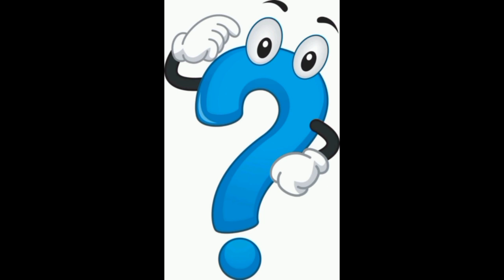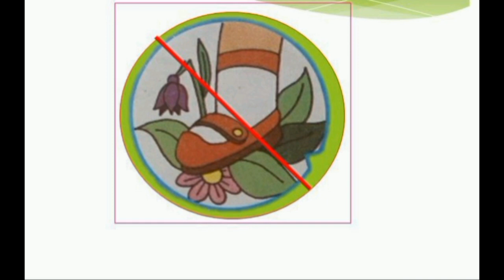14.04.2023 ZOOM Дитина у природному довкіллі "День довкілля"